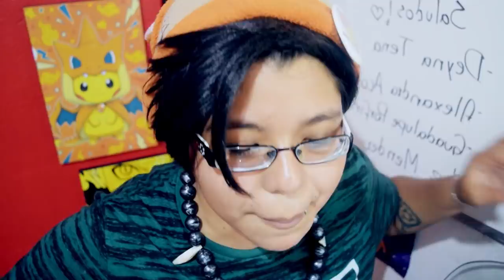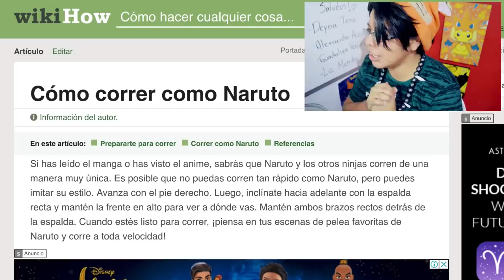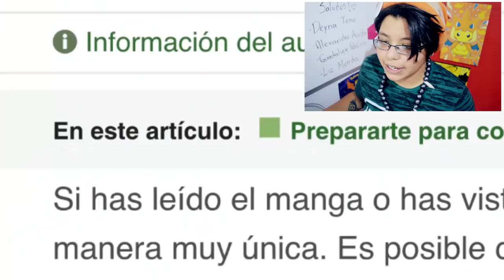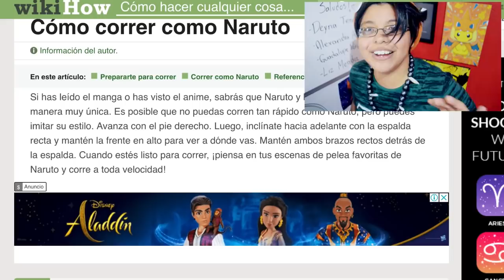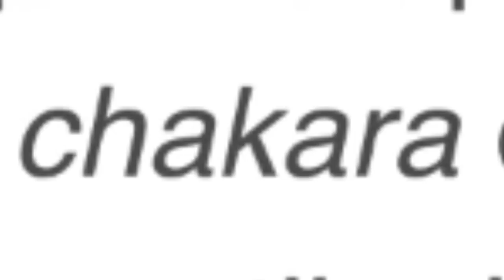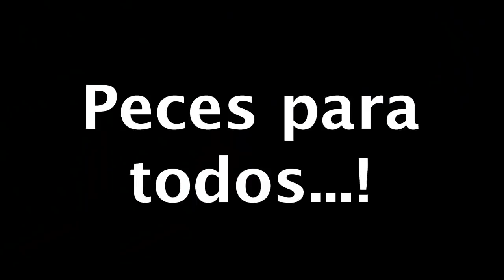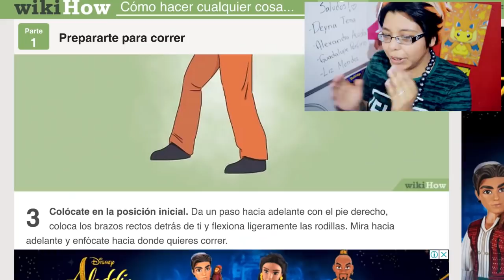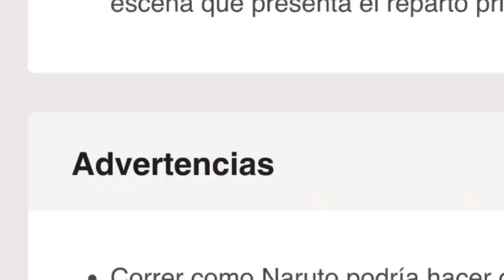¿COMO CORRER COMO NARUTO? | Tutoriales para OTAKUS #2 | Elcanaldelpatho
Hoy aprenderemos a correr como naruto! jajaja deja tu buen like!